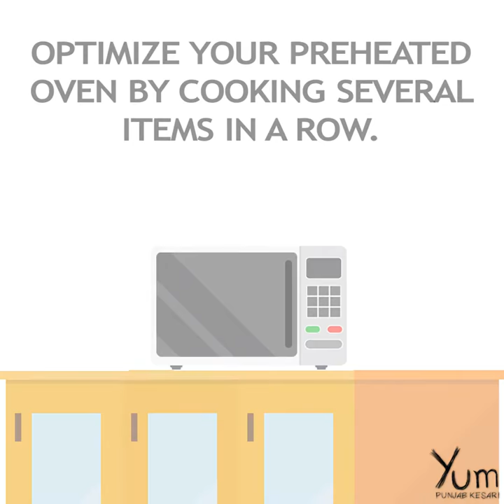How to Reduce Energy Use While Cooking | Yum